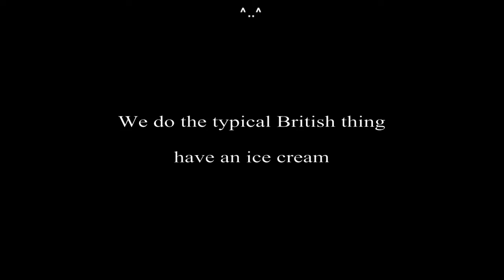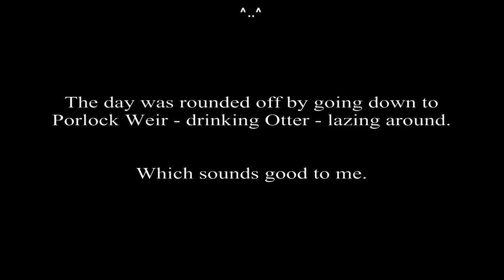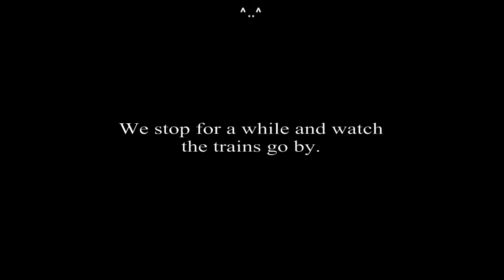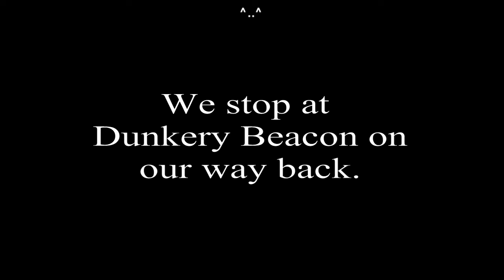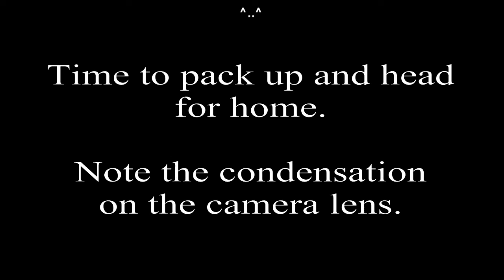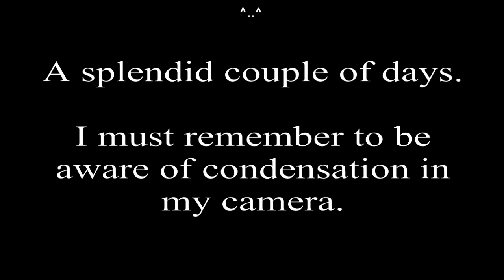Moonshiners MCC - 2013 - DOT porlock July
The last week of July and time for a couple of days down at Porlock.